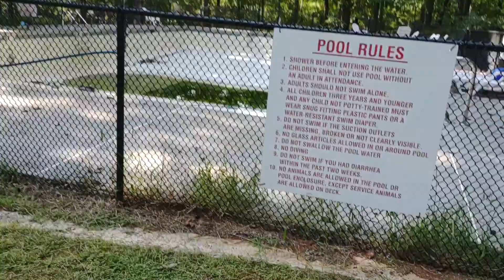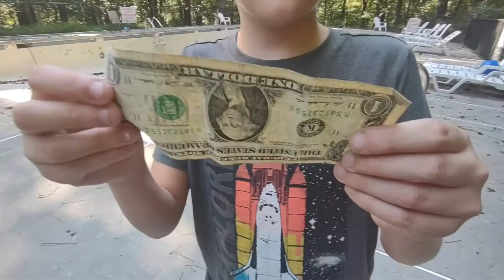Exploring An Abandoned Pool... ft. Michael Is Now A Gassy Gamer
scary